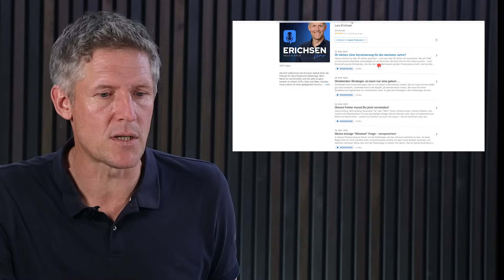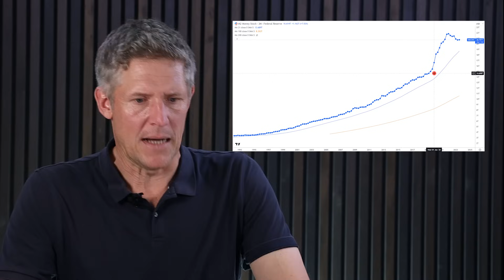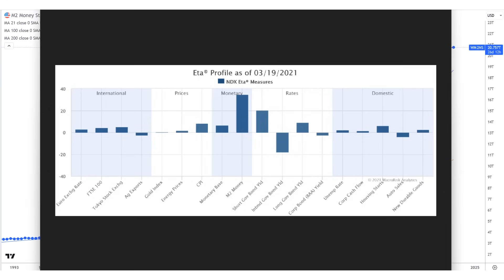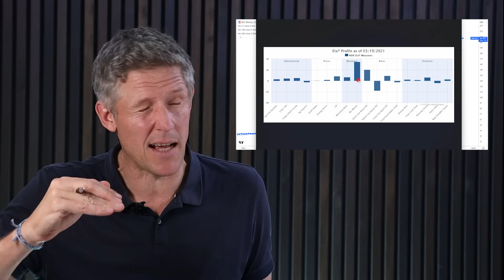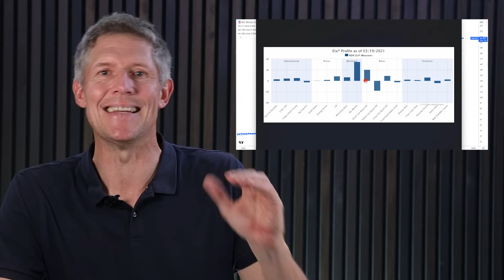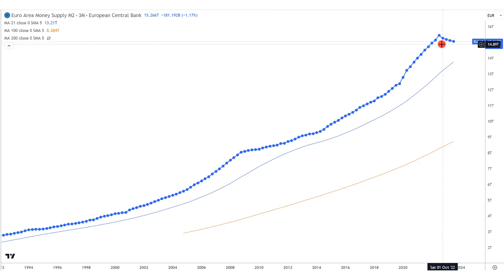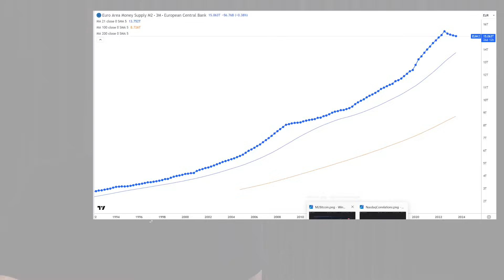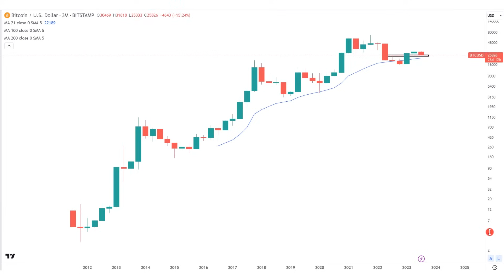Schnell reich werden - mit wenig Geld?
Ich werde in diesem Video völlig wahrheitsgemäß antworten, was meines Erachtens der aussichtsreichste Weg ist, um mit wenig Geld schnell reich zu werden. Ohne viel Arbeit natürlich. Legen wir los.